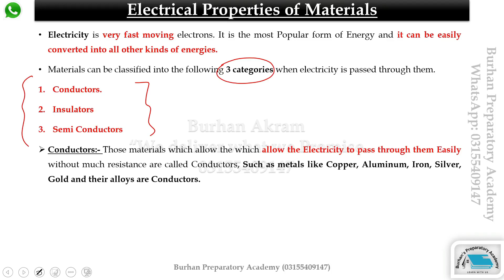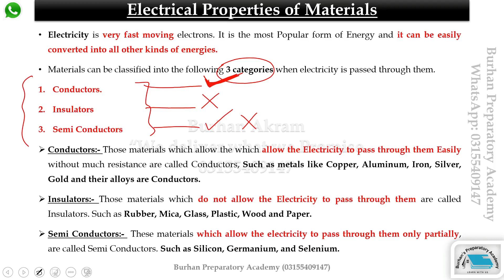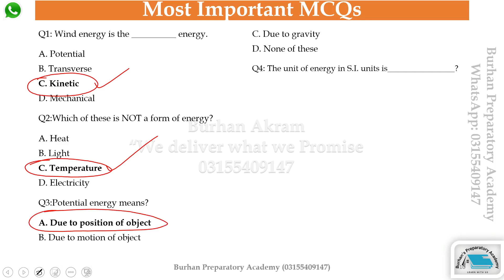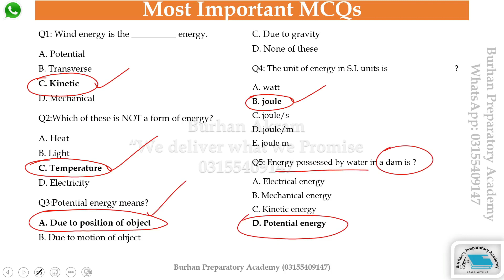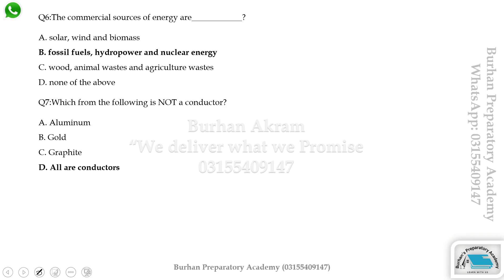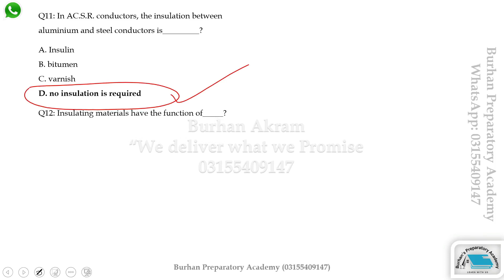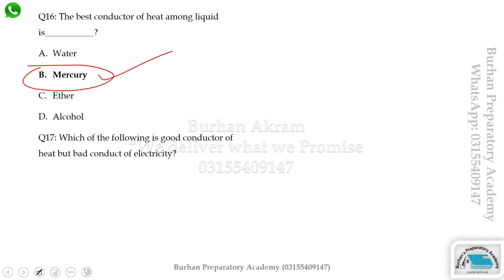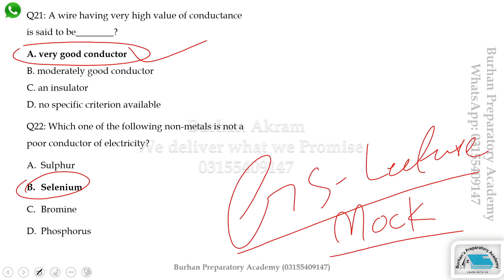Electrical Properties of Materials |General Science | Important MCQs| For Admissions | 03155409147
Electrical Properties of Materials